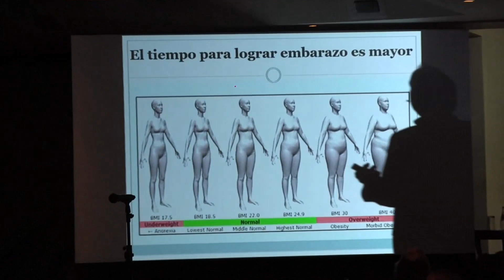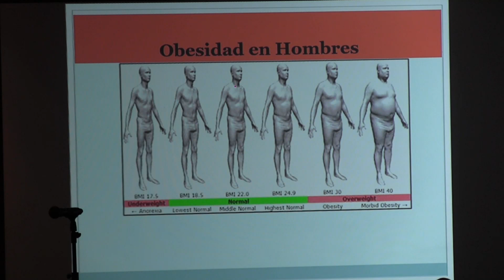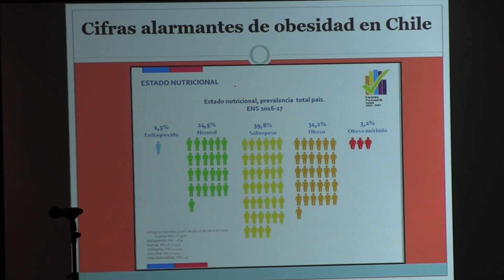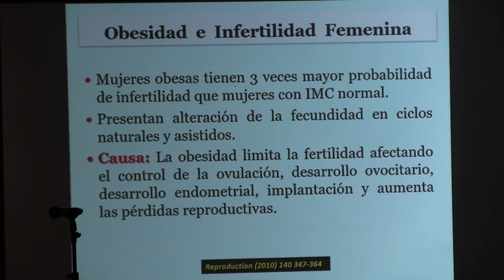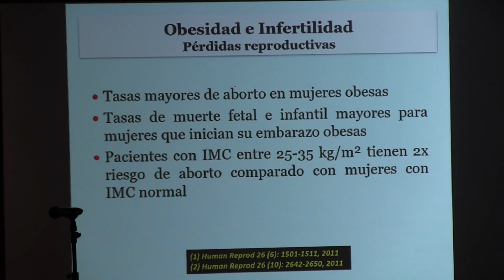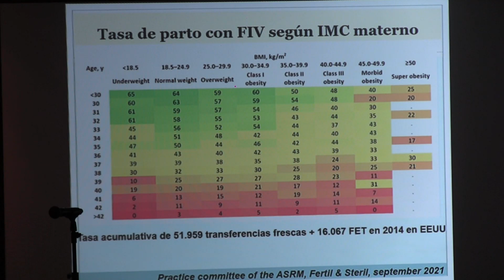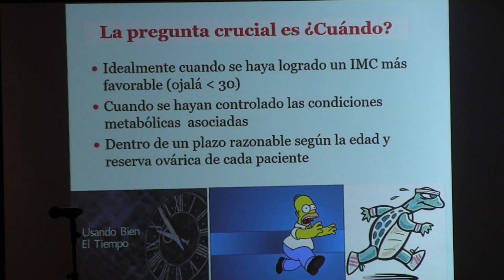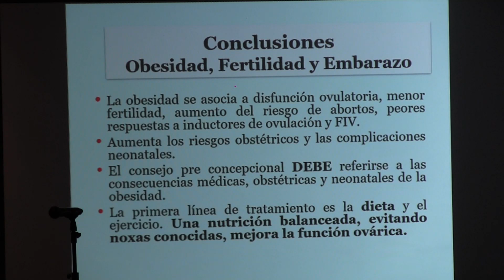S8a Impacto de la Obesidad en la Fertilidad XXI CPIMR 160224